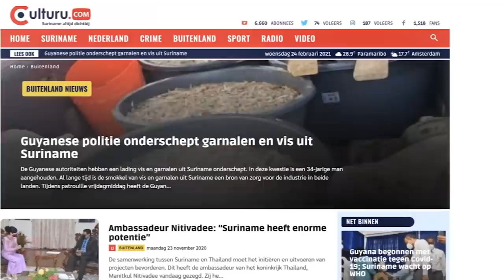Suriname slands hospitaal ook in staking;"We moeten hard werken,met alle risico voor beetje salaris"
Suriname is volop in staking, verschillende groepen hebben besloten om de actie van Surinaamse Politiebond te ondersteunen. S lands hospitaal heeft zich ook aangemeld. De mensen zijn boos en geven aan dat ze hard moeten werken voor een beetje salaris.